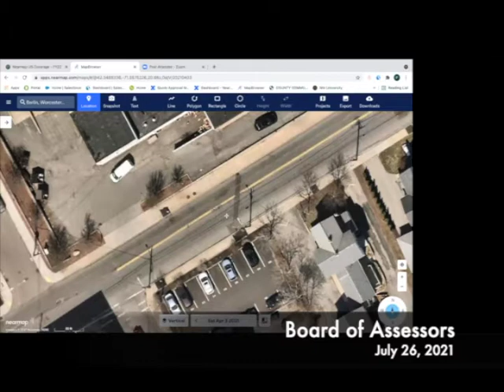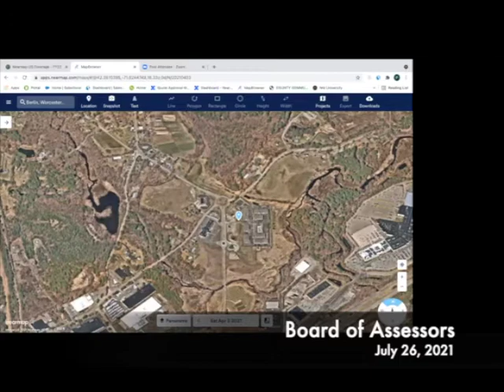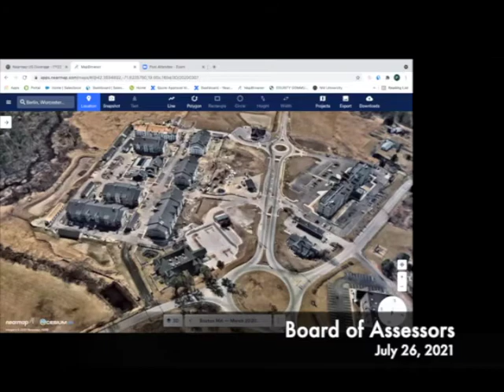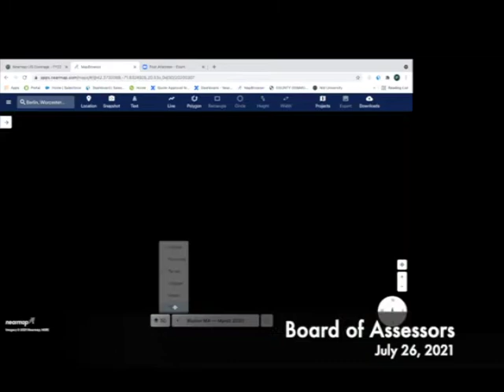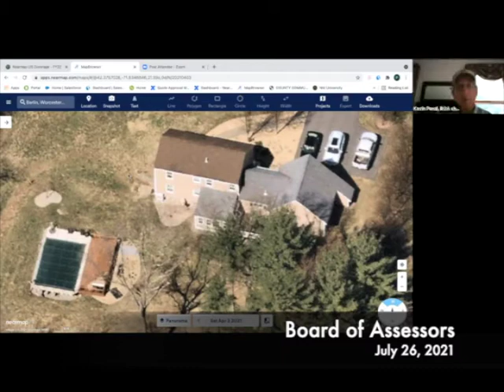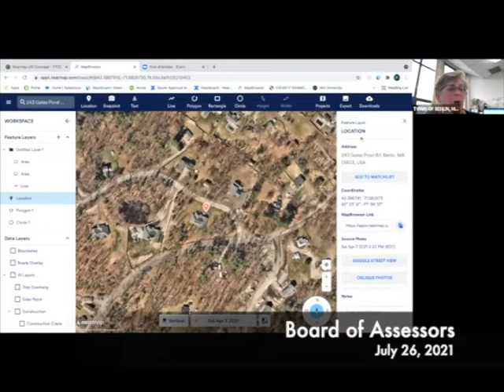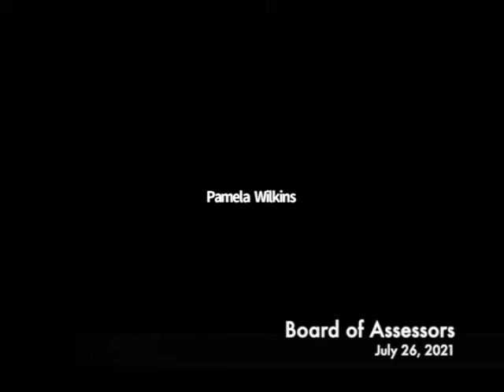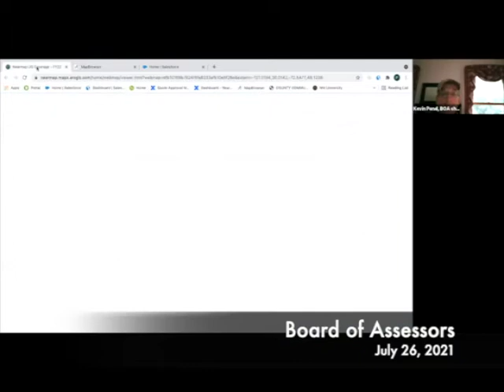Board of Assessors 07.26.21